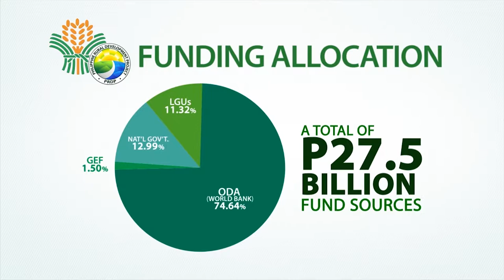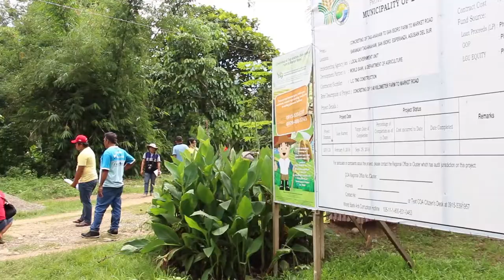DA Secretary Emmanuel F. Piñol on PRDP